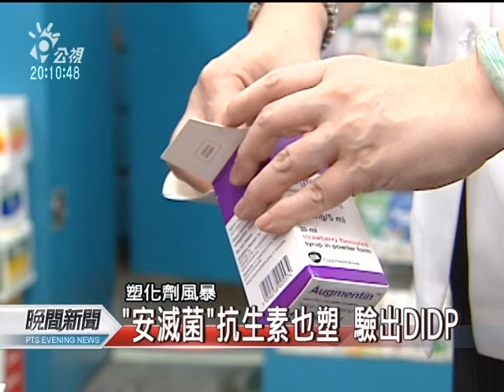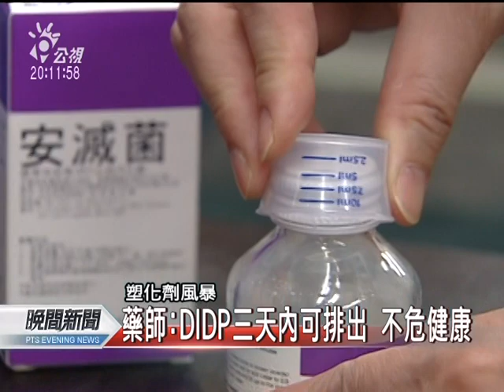20110607-公視晚間新聞-"安滅菌"抗生素含塑 衛署：代謝快.mpg